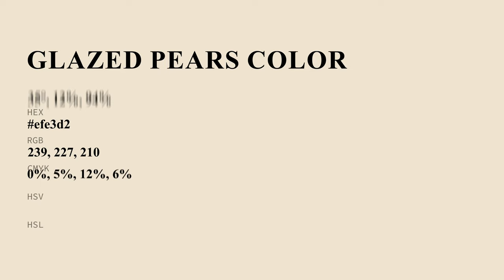Glazed Pears color efe3d2 hex Cool Yellow color efe3d2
What color is Glazed Pears ? efe3d2 hex, Cool Yellow color efe3d2

Hex efe3d2 Color Code is also known as Glazed Pears color

Hex efe3d2 Color code in CMYK color (process color) code model is generated after subtraction of 0% cyan, 05% magenta, 12% yellow, 06% black.